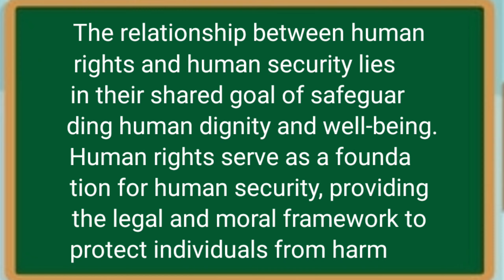KKHSOU, MA 3 POLITICAL SCIENCE 02, ASSIGNMENT ANSWER ,last date 31.03.24